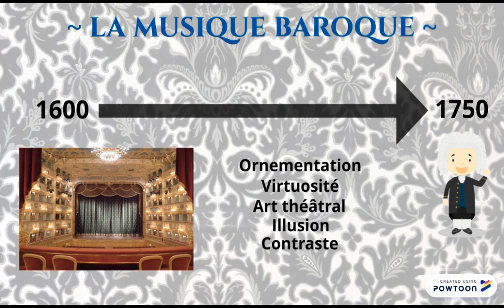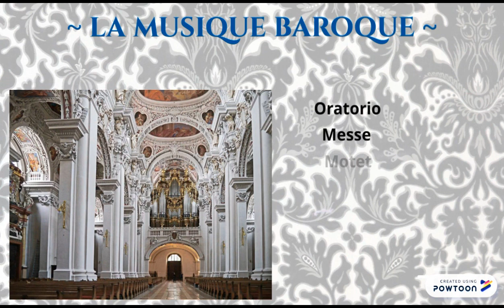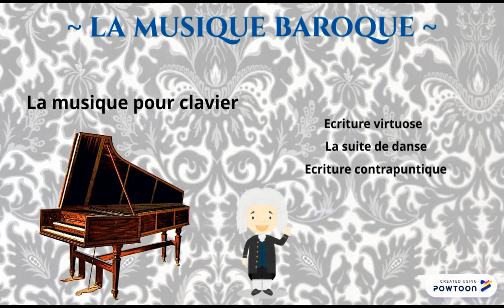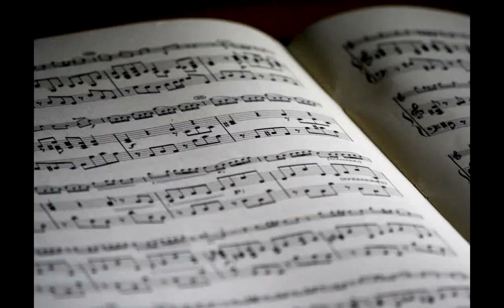TUTO : La musique Baroque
La musique Baroque : vidéos complémentaires

Musique au Bac : cours de préparation à l'option musique au Bac, pour les élèves des séries générales et technologiques (L, S, ES, STT). La formation pour gagner des points, obtenir une mention. Accessible partout, sur Mac, Pc, mobile et tablette.